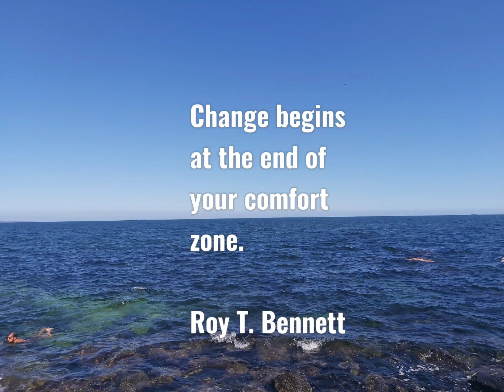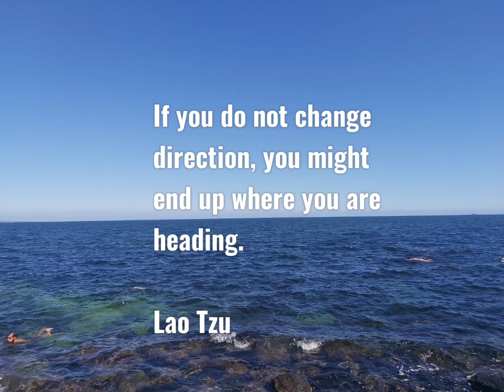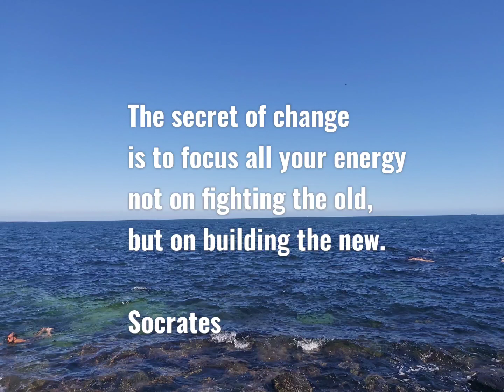Powerful CHANGE Quotes That Will Inspire You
Change thoughts that will inspire you